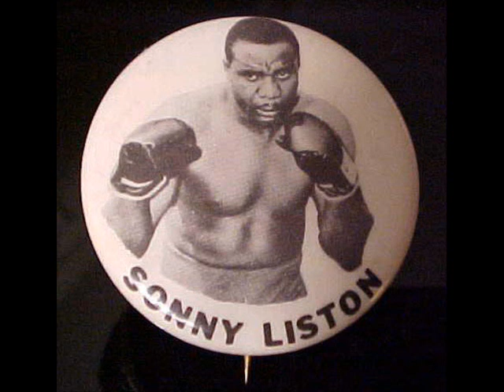Diaframma-Brutto Orso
Sonny Liston..era campione del mondo